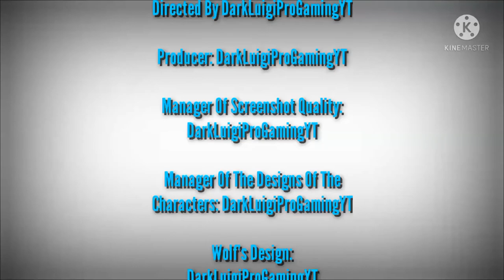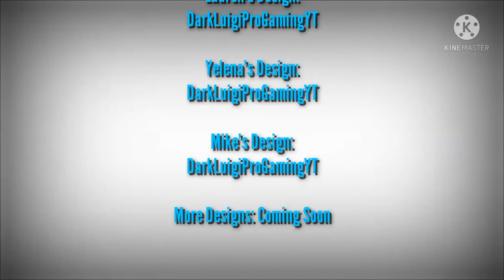Wolf's Family | Chapter 3: The Encounter Between Owen & Yelena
Screenshots Used: 80